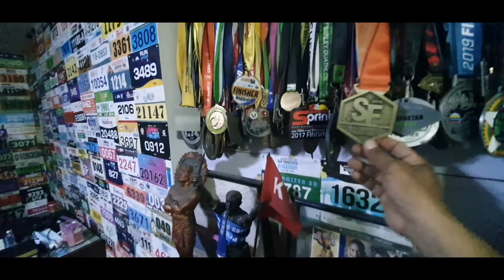MY BIKEPACKING SET UP & TOTAL LOADS